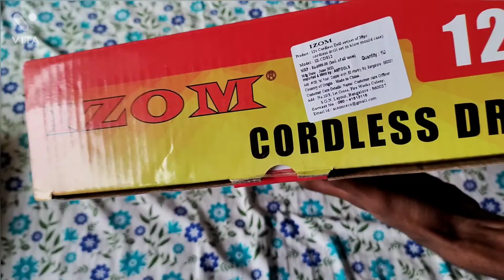IZOM SCREWDRIVER MACHINE (Part 1)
Title : IZOM SCREWDRIVER MACHINE (Part 1)